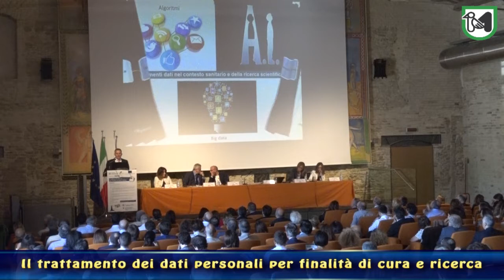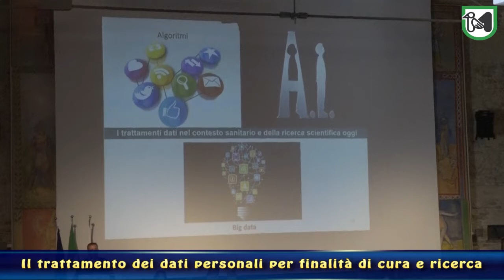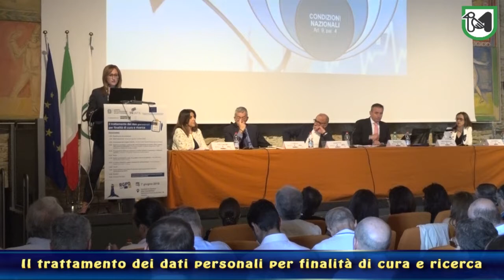"Il trattamento dei dati personali per finalità di cura e ricerca"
Interviste a Fabrizio Cesetti - Assessore regionale Informatica e Personale e a Francesco Modafferi - Dir. Dipartimento Sanità e Ricerca